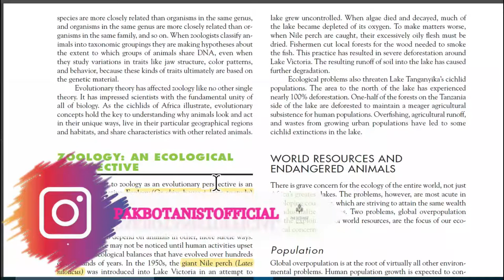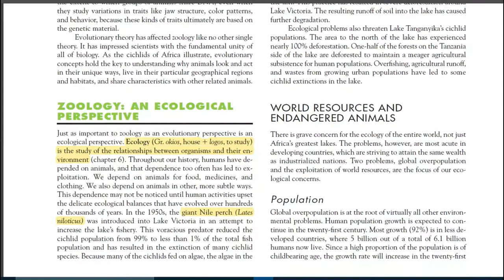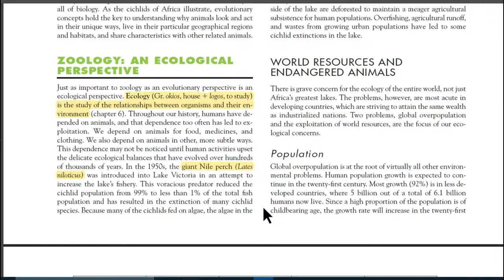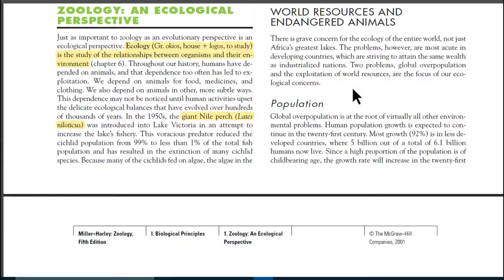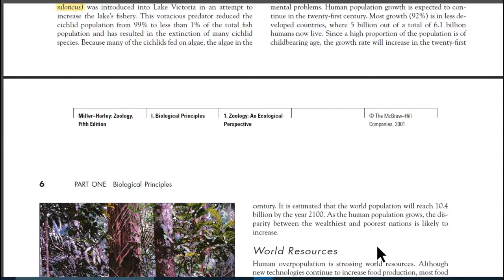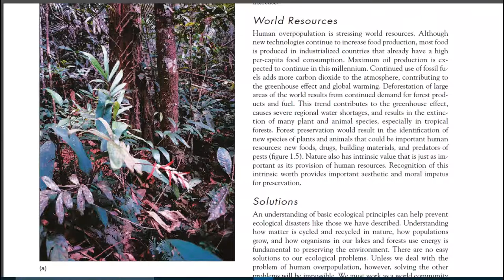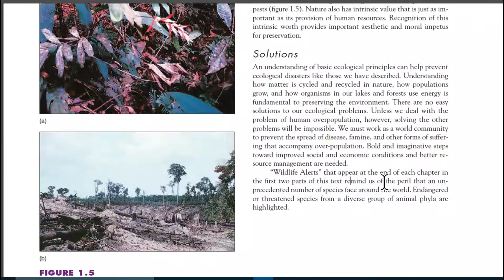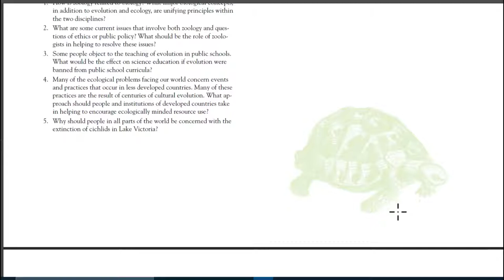Zoology An Ecological Perspective BSc 1st Year Lecture 3 Pak Botanist